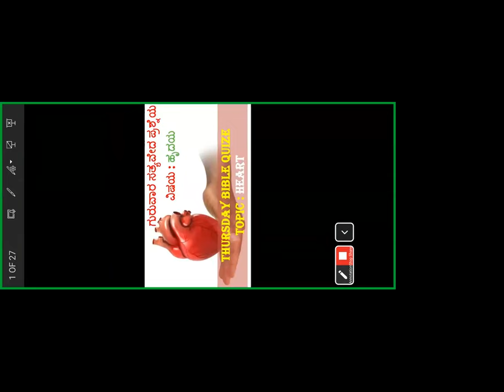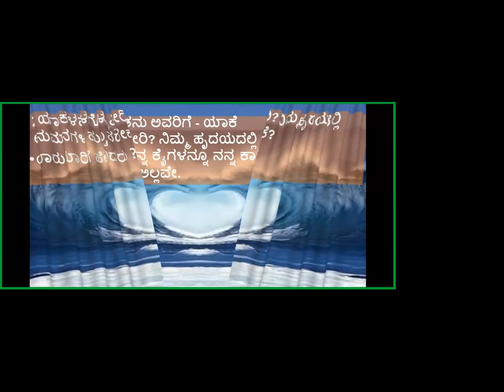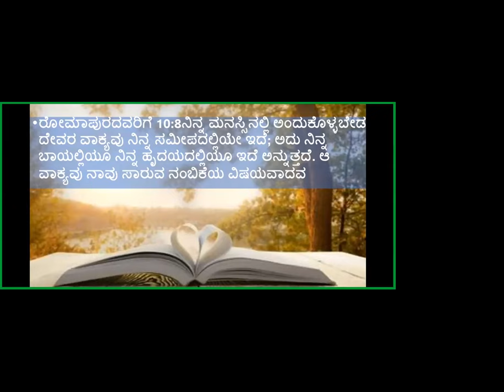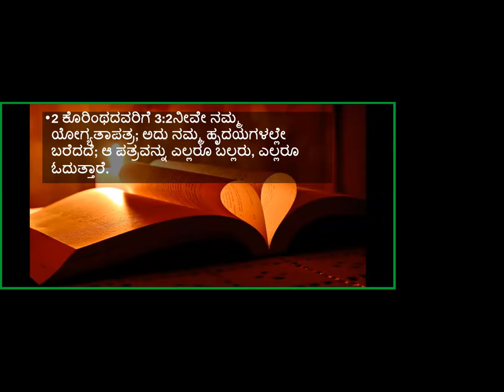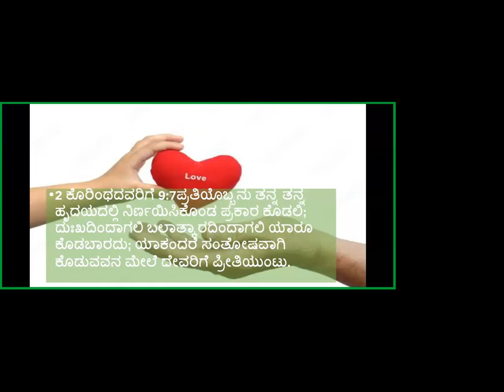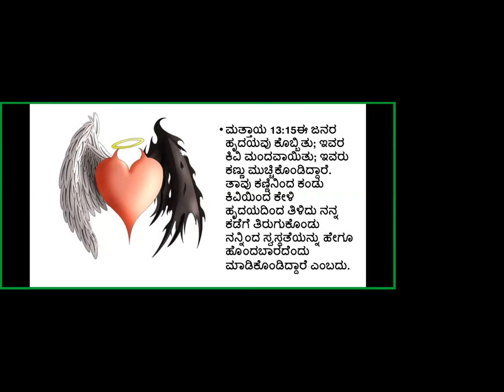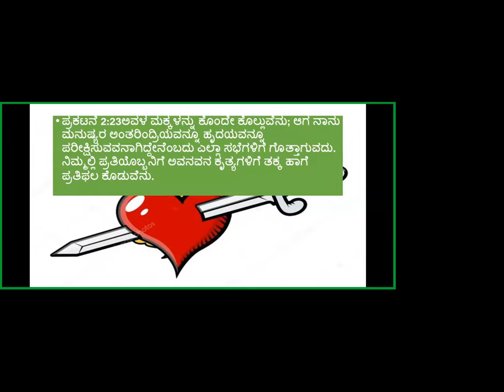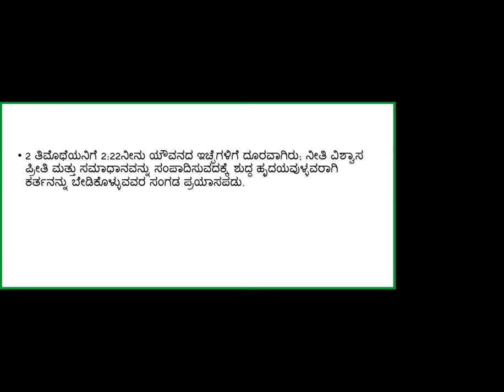Bible Quiz - Heart - Free Kannada Bible Study - Br Raju - 8867768876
Bible Quiz - Heart - Free Kannada Bible Study - Br Raju - 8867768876 - Jesus Loves Ministry